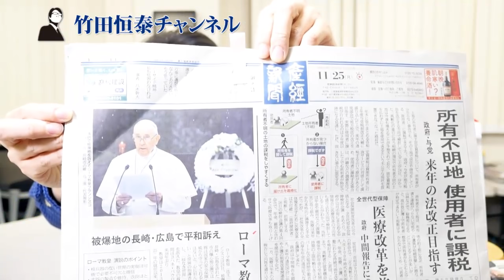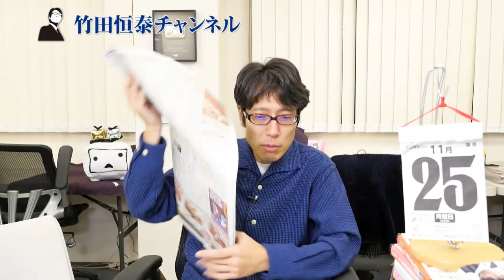ローマ教皇来日演説がまるで〇〇家...ウイグル・香港問題スルーでなぜ日本で『核』批判！？｜竹田恒泰チャンネル2